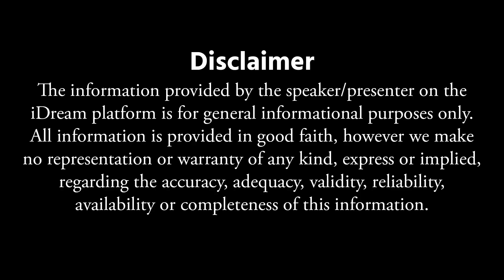ఫేక్ డాక్యుమెంట్స్ చూపిస్తే ఏమవుతుంది Fly High Consultants 𝐘𝐞𝐬𝐩𝐚𝐥 𝐕𝐞𝐞𝐫𝐚𝐠𝐨𝐧𝐢 𝐘𝐚